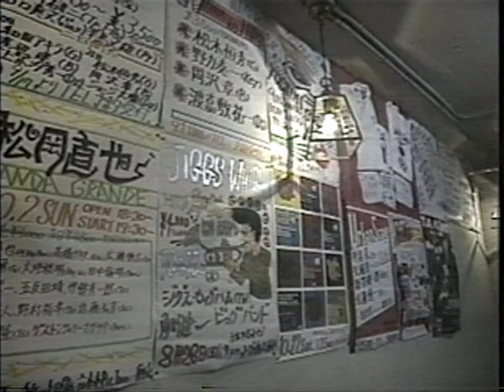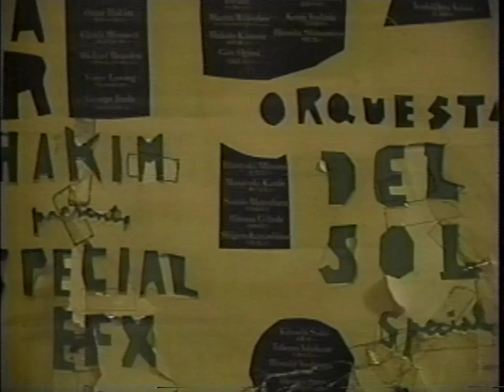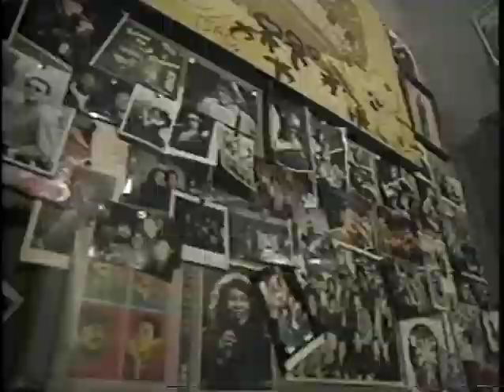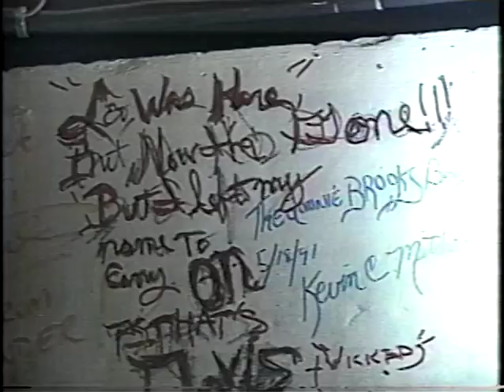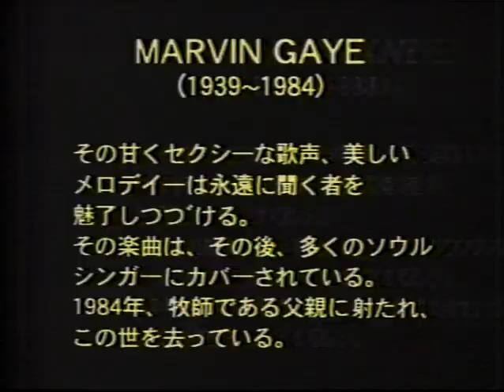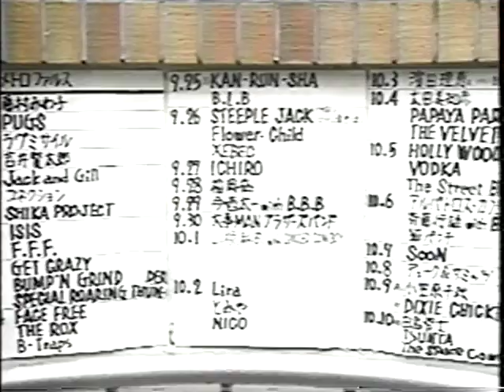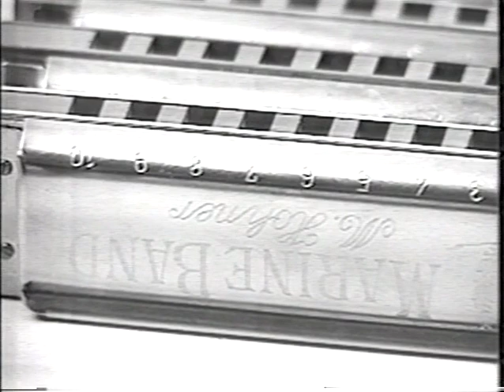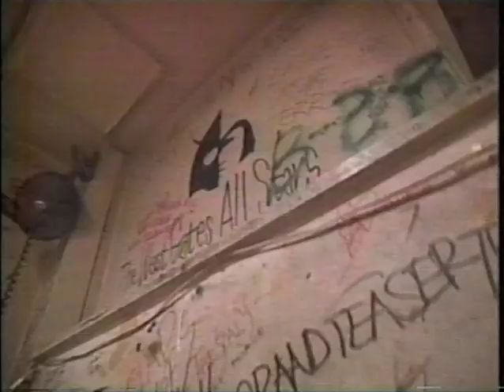"The Roots" japanese TV show [Weeping harp senoh][Shinji Shiotsugu] first half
90's Local TV
japanese blues band
respect the American black bluesman.